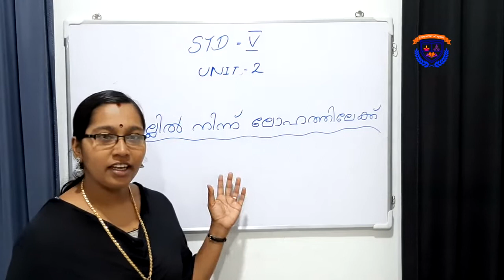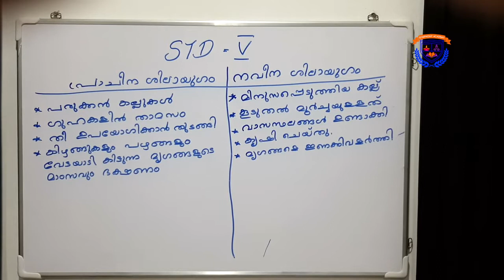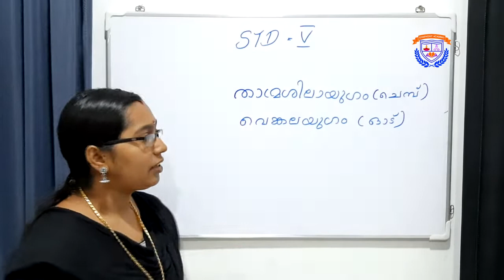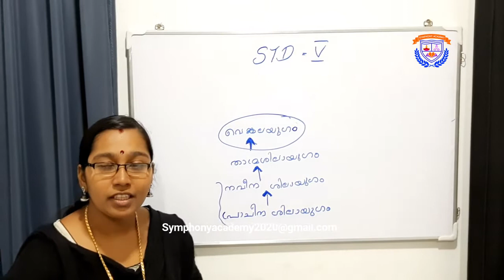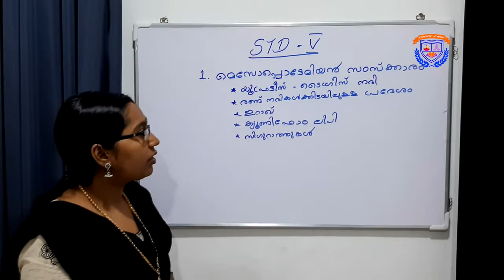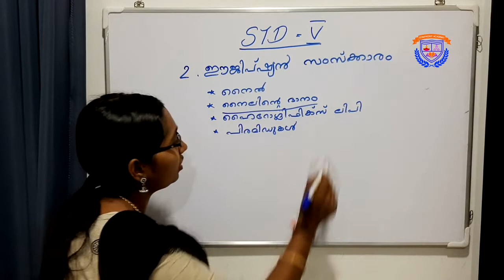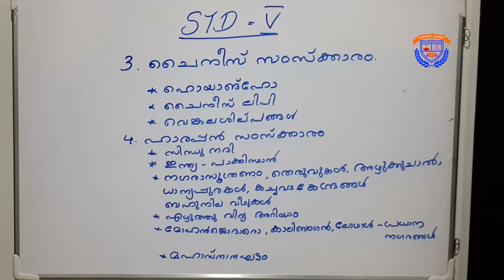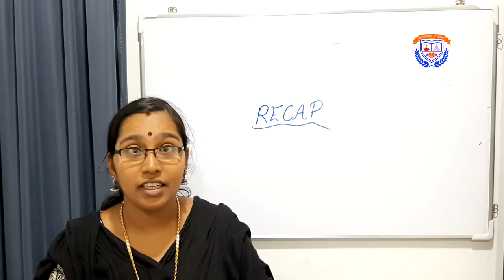2.SCERT 5th STD SOCIAL SCIENCE UNIT 2..., കല്ലിൽ നിന്ന് ലോഹത്തിലേക്ക്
MOULD YOU TO BE THE BEST. SCERT Syllabus malayalam and english medium students can learn it easily